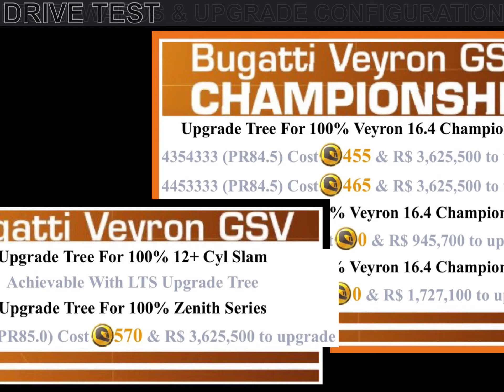Bugatti Veyron 16.4 Grand Sport Vitesse Championship